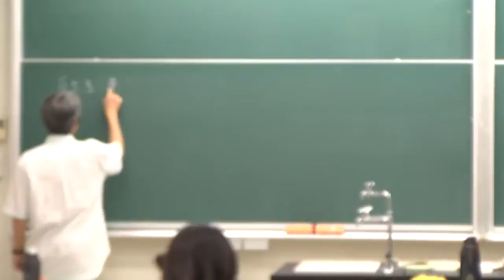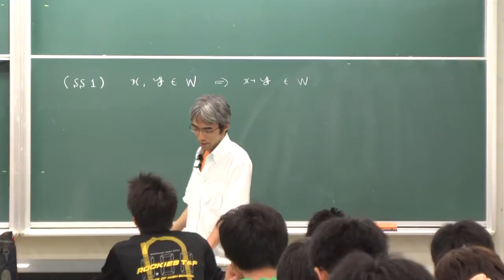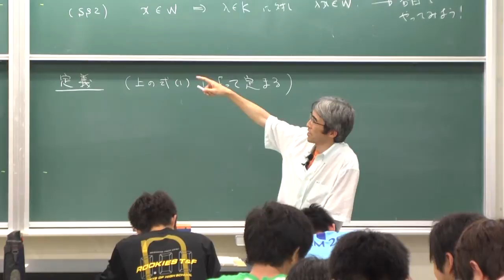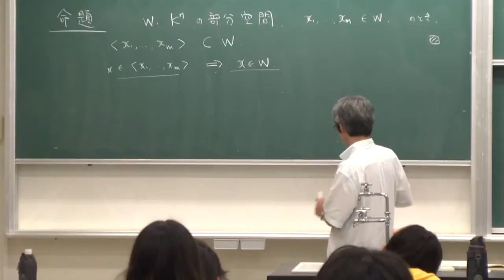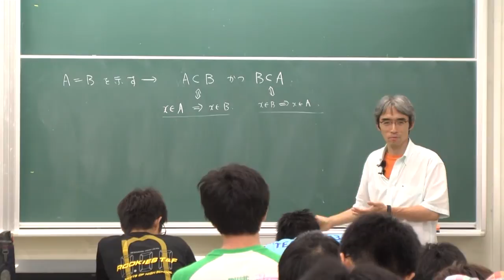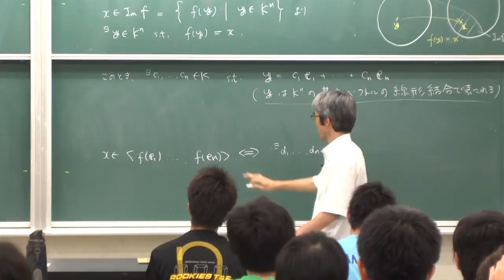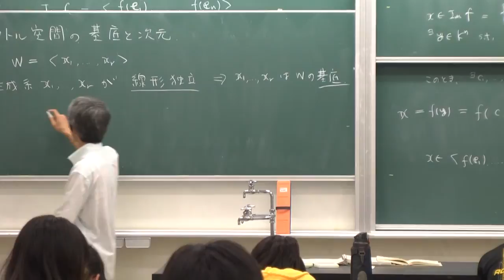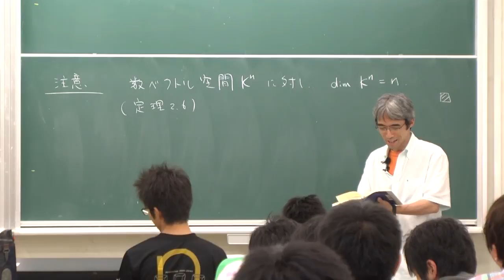線形代数I (2013) (27) 線形結合と部分空間 (Linear Algebra I (2013), Lecture 27)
Akira Terui. Lecture "Linear Algebra I (in Japanese)." Lecture 27: Linear combination of vectors and subspace". July 26, 2013, at College of Mathematics, University of Tsukuba, Tsukuba, Japan.